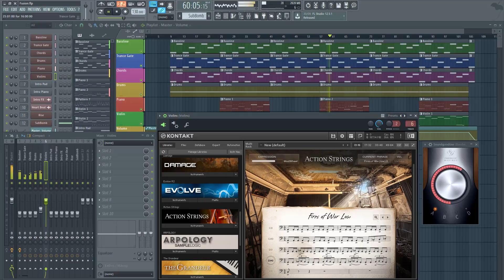Astridan 01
My first track created using Komplete 11 Ultimate...